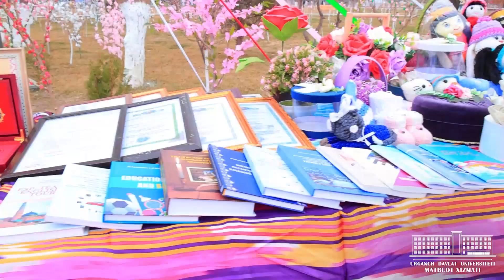Navro’z ayyomi viloyatimiz miqyosida keng nishonlanmoqda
Bayram tantanalarida Urganch davlat universitetining har bir fakulteti jamoasi sayilning faol qatnashchilari qatorida ishtirok etdi.